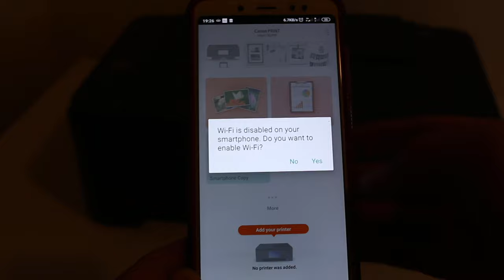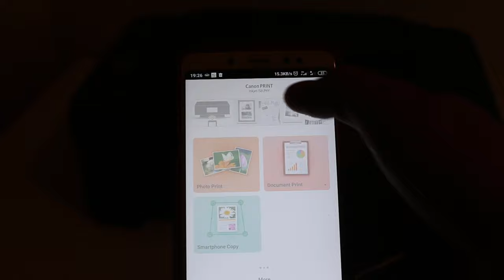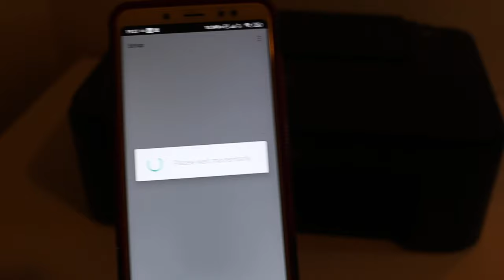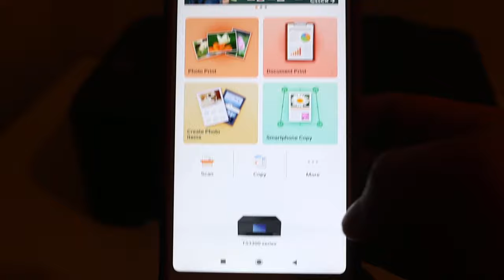Canon TS3350 WiFi SetUp.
This video review the step-by-step method to setup the WiFi connection of your Canon Pixma TS3350 printer with android device, iphone, laptop, computer or macbook using home or office wifi network. Follow the easy steps for wireless printing and scanning.